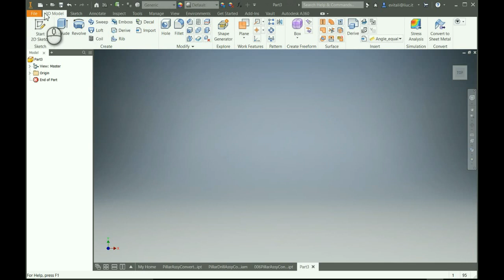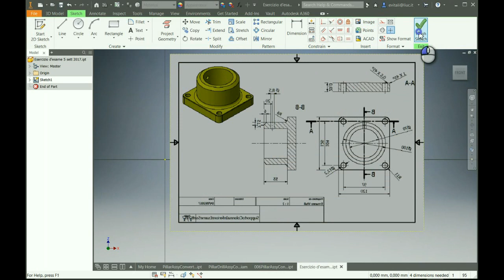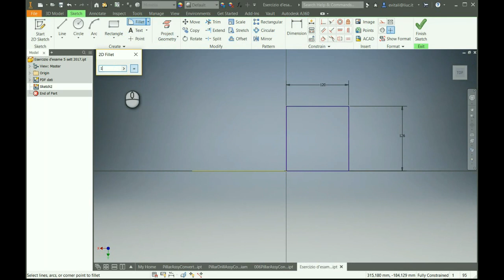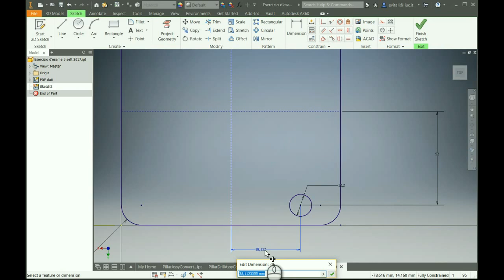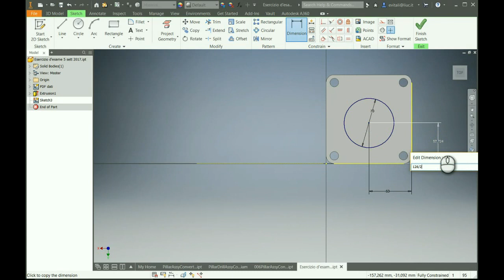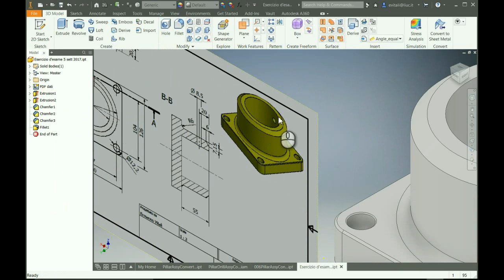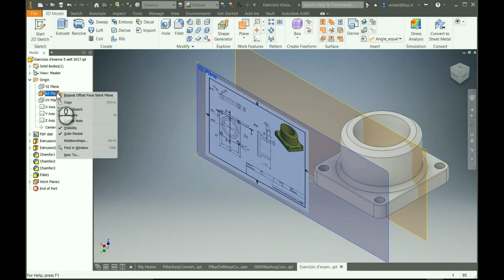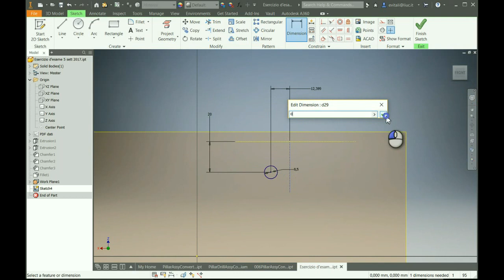MOD-000 Esercizio d'esame 5 settembre 2017.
Regia del filmato della risoluzione del modello d'esame assegnato il 5 settembre 2017 usando Inventor.

Esercizio utile per familiarizzare con smussi e raccordi.
Comprende l'inserimento del pdf dati nel file di parte del progetto.
Ambiente di modellazione usato Inventor Professional 2018 EN.

0:00:10 Presentazione dell’esercizio.
0:00:17 Apertura File di parte.
0:01:20 Primo Schizzo per inserire pdf contenente oggetto da realizzare.
0:02:35 Analisi oggetto.
0:03:00 Schizzo con Base forata.
0:06:40 Mirror sullo schizzo base.
0:07:05 Estrusione.
0:07:20 Schizzo cilindro cavo.
0:09:30 Estrusione.
0:09:50 Smussi.
0:11:25 Raccordo.
0:11:40 Foro laterale.
0:15:11 Estrusione foro.
0:15:40 Cambio Aspetto Materiale.